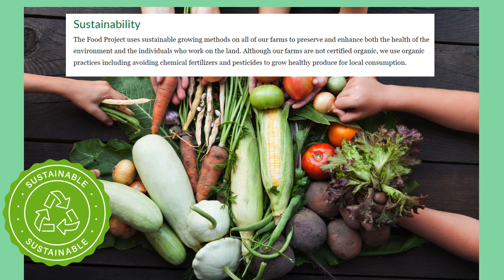The Food Project, Boston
This short presentation highlights The Food Project's impactful journey since 1983, showcasing its commitment to cultivating sustainable communities, empowering youth leadership through agriculture, and inviting volunteers to join the mission for a more equitable and just food system.